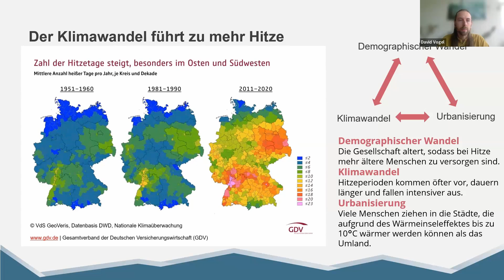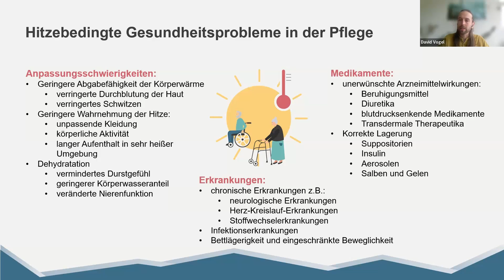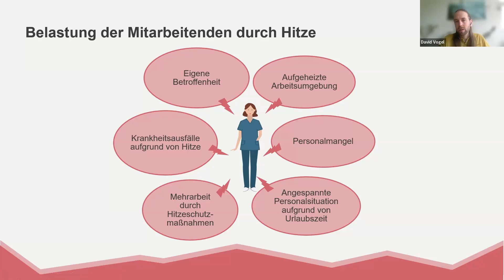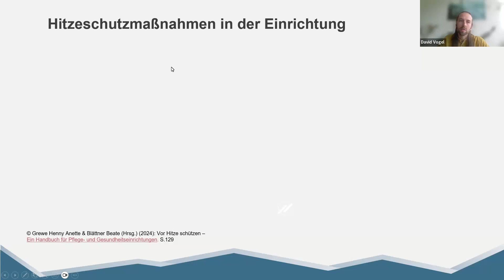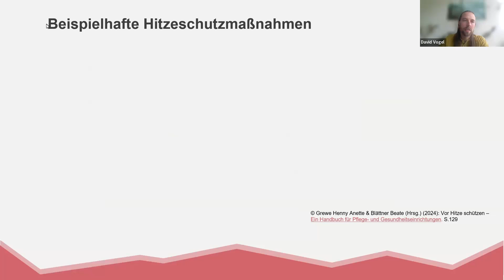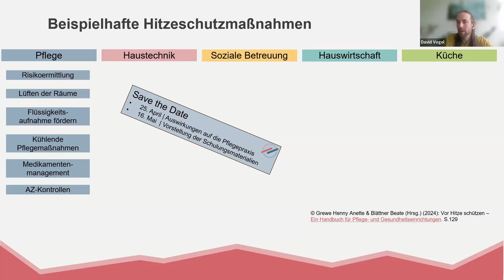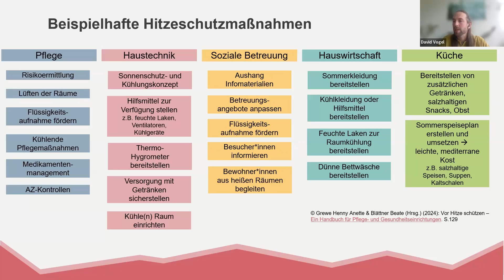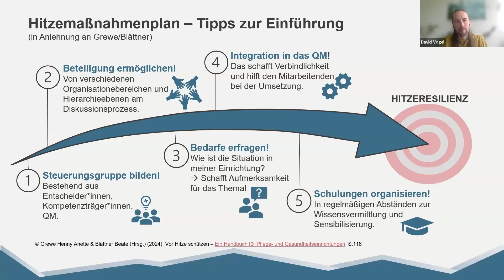Hitzeresilienzprogramm: Kick-Off Veranstaltung III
HIGELA-Hitzeresilienzprogramm richtet sich an stationäre Pflegeeinrichtungen der freien Wohlfahrtspflege, die sich mit dem Thema Hitze auseinandersetzen wollen sowie an weitere Interessierte. Es werden Grundlagen zu den gesundheitlichen Auswirkungen von Hitze vermittelt, Maßnahmen zum Schutz vor diesen vorgestellt und spezifische Themen diskutiert. Das Programm beruht auf den Erfahrungen des ersten HIGELA-Projektjahres und dem entstandenen Netzwerk rund um Hitzeresilienz in der beruflichen Pflege.

Im Kick-Off-Workshop werden nicht nur gesundheitliche Auswirkungen von Hitze aufgezeigt, sondern auch Maßnahmen vorgestellt. Dies geschieht im Rahmen eines beispielhaften Hitzeschutzplans für stationäre Pflegeeinrichtungen.

Referierende: David Vogel, Deutsche Allianz Klimawandel und Gesundheit

Diese Veranstaltung findet im Rahmen des HIGELA-Projektes statt, welches vom AWO Bundesverband e.V. und KLUG e.V. geleitet und vom BKK Dachverband e.V. gefördert wird.